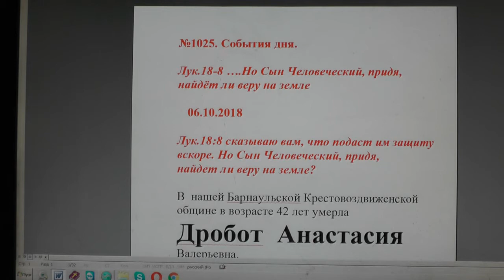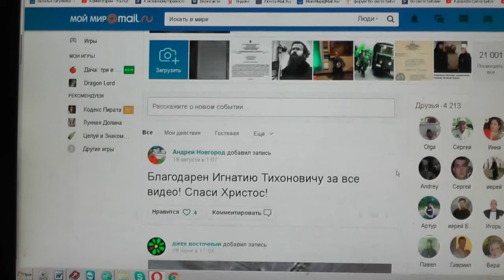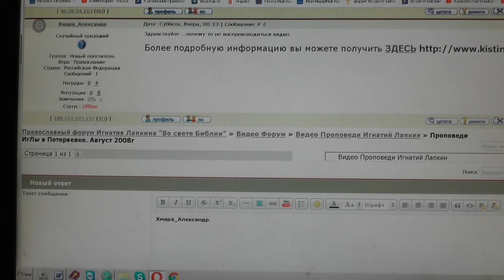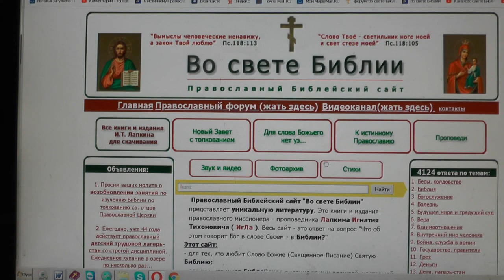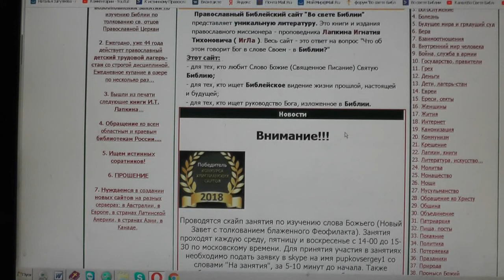№1025. События дня. Лук. 18:8 … Но Сын Человеческий, придя, найдёт ли веру на земле. 06. 10. 2018